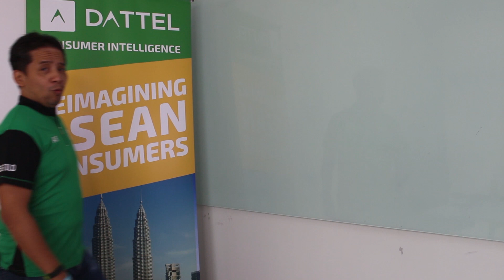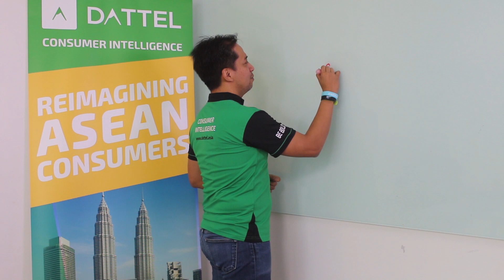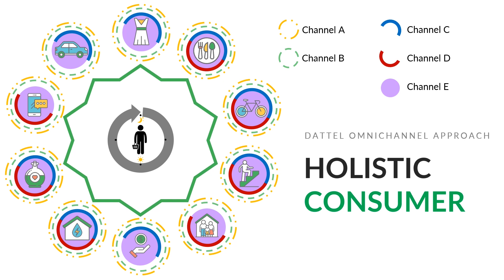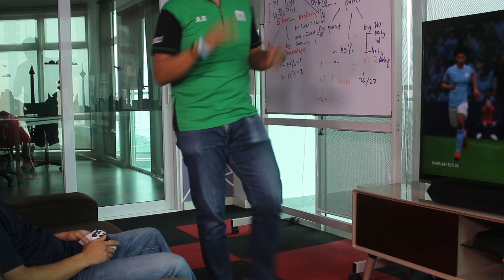Understanding IDEAHACK by Dattel - What is Consumer Intelligence?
Some might be wondering, why did Dattel launch IDEAHACK in the first place? How does one idea make a big change in the landscape of understanding ASEAN consumer’s behaviour?

Azmir Rahman, the founder of Dattel and the current Head of Consumer Intelligence team, takes you back in time on how the consumer trends that we used to know is no longer similar to what’s happening nowadays, and all this can be quantified using the technologies that we have in this era of digitalisation.

This is where you come into the picture! We are looking for bright-minded individuals like you to share with us how we can evolve the procedures better and together, we will spearhead Dattel to be the global reference for ASEAN Consumer Intelligence.

and stand a chance to win cash prizes and incubation opportunities that lie ahead!